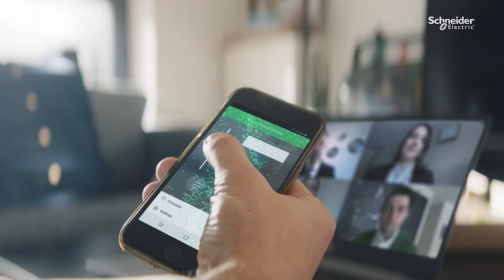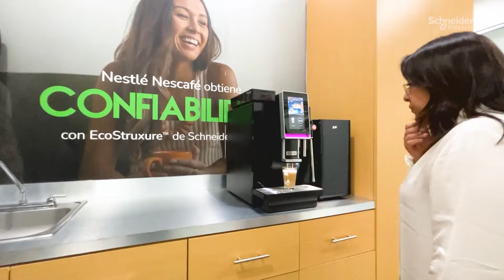Bienvenido al Innovation Training Center | Schneider Electric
¡Bienvenido al Innovation Training Center! Durante el último año, nos hemos dedicado a la creación del Innovation Training Center para México y Centroamérica. Este centro regional tiene como objetivo fomentar la innovación y el aprendizaje continuo, ofreciendo programas avanzados en tecnología para capacitar a nuestra comunidad en la construcción del futuro.

 Este nuevo espacio cuenta con:
•Virtual Interactive Wall Experience
• Laboratorio de Automatización
• Training Rooms y más...

Descubre con nosotros las soluciones correctas y las tecnologías mas innovadoras para continuar creando las ciudades del futuro, hoy.

►Desarrollate desde cualquier lugar y a cualquier hora, descubre Schneider Learning Series

¿Quieres seguir aprendiendo y tener acceso a más contenido? ¡Conoce mySchenider! Puedes registrarte en el siguiente enlace